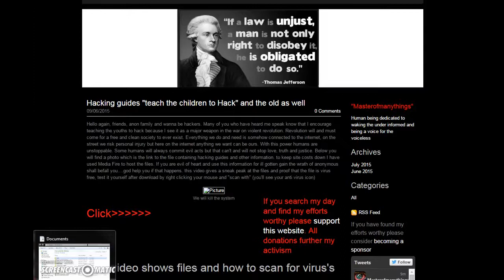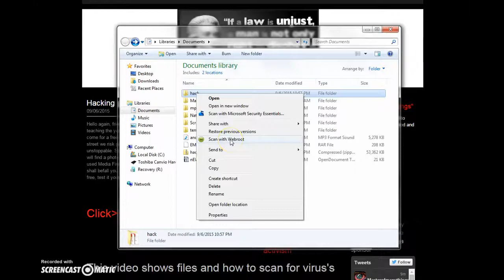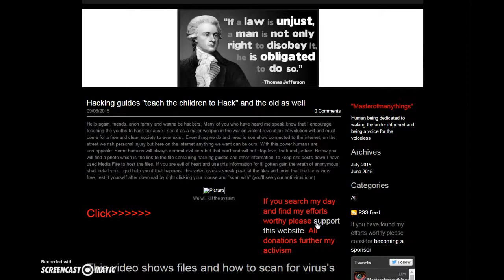Anonymous releases massive file of hacking guides and ddos tools